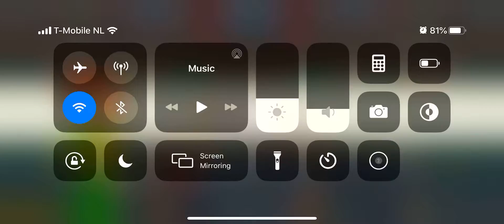Delicious World Episode 5 Helvetia Express Level 4